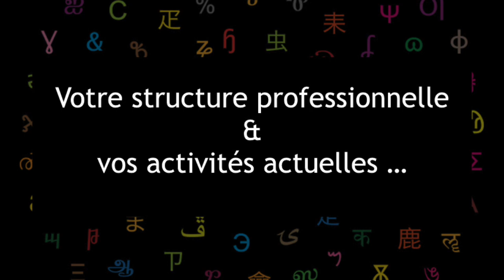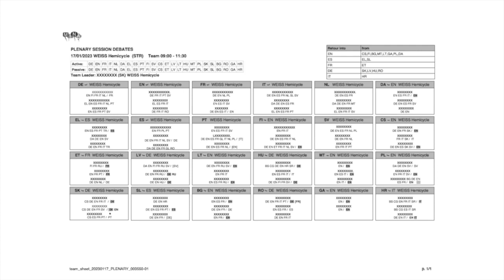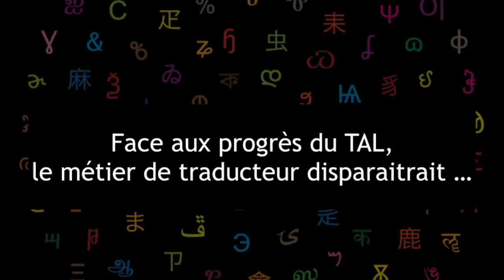Interprète en institution européenne